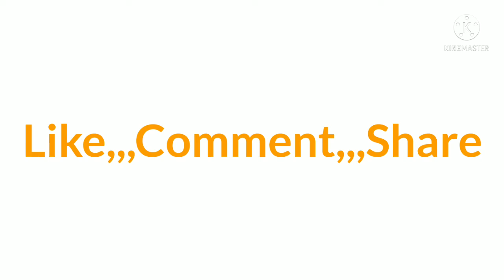How to make fire gun II Fire Gun II Electronic maker II